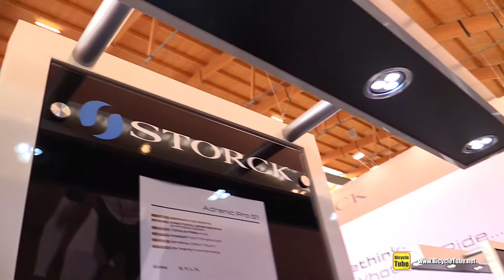2018 Storck Adrenic Pro G1 Mountain Bike - Walkaround - 2017 Eurobike